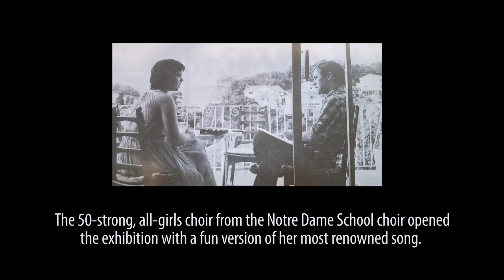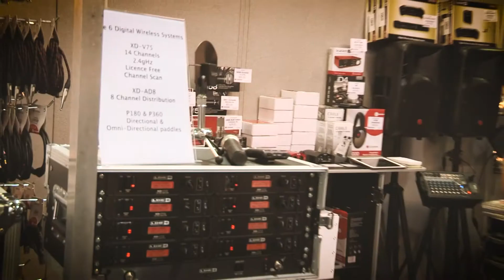CRE 2017 | Dana opens 'the ideal church show'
Dana, Ireland’s first winner of the Eurovision Song Contest with ‘All Kinds of Everything’ in 1970, opened the Christian Resources Exhibition at Sandown Park in Surrey (Oct 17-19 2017). She was serenaded by a 50-strong, all-girls choir from the Notre Dame School in nearby Cobham who sang a re-worded version of her most famous song, featuring 'all kinds of everything' on display at the exhibition – from seating to heating, chasubles to thuribles. The next CRE will be held at Sandown Park from Oct 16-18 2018.